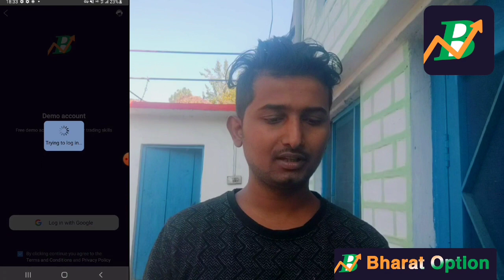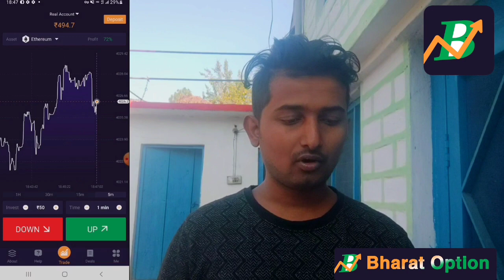NEXT INCUBATOR FREE FIRE | UPCOMING INCUBATOR FREEFIRE | FREEFIRE NEW EVENT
Get 10,000 Rs. On Demo Account Download BharatOption

Next Incubator Freefire | New Incubator Freefire | Upcoming Incubator in Freefire | ff New Event |

UPCOMING INCUBATOR FREEFIRE
NEXT INCUBATOR BUNDLE FREEFIRE
NEW INCUBATOR FREEFIRE
NEW INCUBATOR OCTOBER 2022
NUEVO INCUBADORA DE FREEFIRE
NEXT INCUBATOR FREEFIRE TAMIL
FF NEXT INCUBATOR TAMIL
FF NEXT INCUBATOR TELEGU
NEXT RETURN INCUBATOR
OLD INCUBATOR RETURN
NEW THOMPSON INCUBATOR FREEFIRE
FF THOMPSON INCUBATOR
THOMPSON GUN INCUBATOR

Your Search 🔍 -

next incubator date freefire
next return incubator date

Special Tags :-

|- 👉 next incubator
|- 👉 next incubator free fire
|- 👉New criminal bundle
incubator in free fire

ff max upcoming event
tanishq gaming
diwali magic cube bundle

new thompson incubator
thompson incubator in freefire
thompson carnivor clash
freefire upcoming incubator
new incubator freefire
return incubator freefire
old incubator return date
poker mp40 incubator date
clown incubator return date

upcoming incubator bundle in free fire , upcoming incubator in free fire in tamil , upcoming incubator return in free fire  upcoming incubator gun skin in free fire

1. free fire new event
2. free fire new event today
3. new event free fire
4. ff new event
5. ff new event today
6. free fire new update
7. today free fire new event
8. free fire new events
9. free fire today new event
10. new event ff
11. new event free fire today
12. new event in free fire
 today

1) free fire new event
2) free fire new event today
3) free fire new event tamil
4) free fire new event elite pass
5) free fire new event telugu
6) free fire new event malayalam
7) free fire new event india server
8) free fire upcoming new events
9) free fire upcoming new event
10) free fire upcoming events

ff max new event yogi jr gaming
freefire new update yogi jr gaming
ff new update yogi jr gaming
ff ob36 update incubator
free magic cube event
old magic cube bundle return
next incubator freefire yogi jr gaming